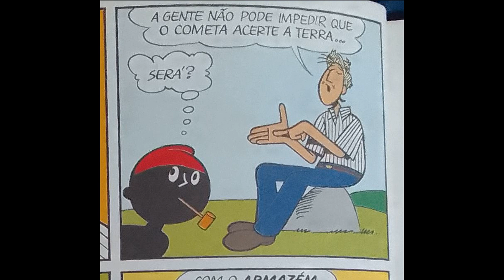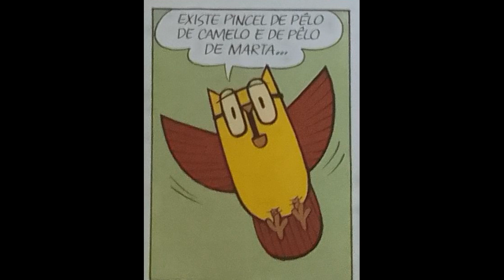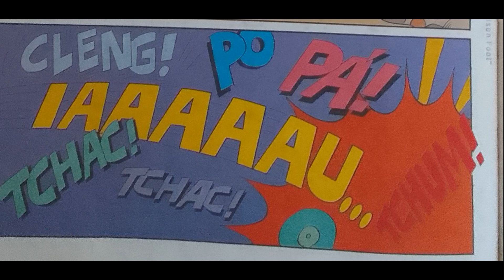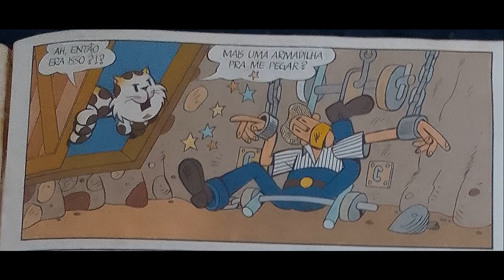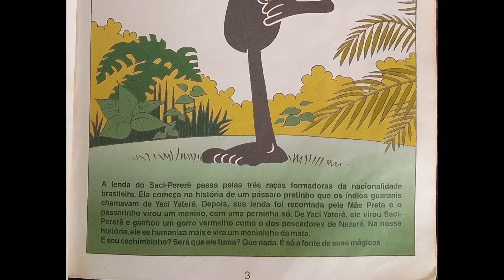Turma do Pererê em: O Armazém do Mundo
Músicas de fundo:

Kworo Kango - Marlui Miranda
Carousel - Mr. Bungle
Você Não É Mais Planeta - Plutão Já Foi Planeta

A Turma do Pererê era propriedade de Ziraldo que, infelizmente, não está mais entre nós! Este vídeo não possui o intuito de ganhar encima do conteúdo de terceiros e serve apenas de preservação para a comunidade de fãs de quadrinhos!